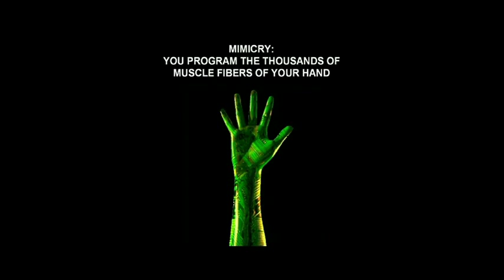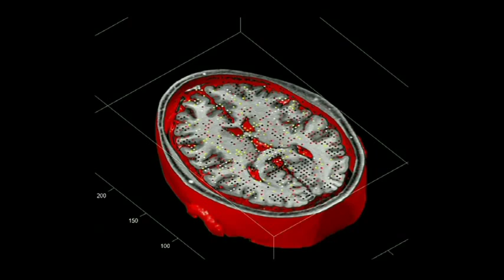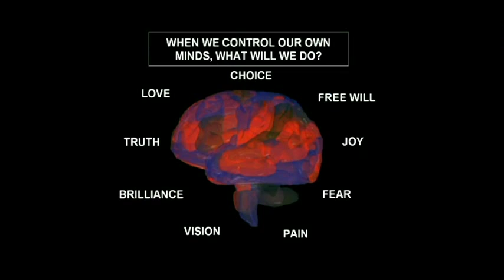Ted Talks - A look into the brain using fMRI for chronic pain patients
Neuroscientist and inventor Christopher deCharms demonstrates a new way to use fMRI to show brain activity — thoughts, emotions, pain — while it is happening. In other words, you can actually see how you feel.